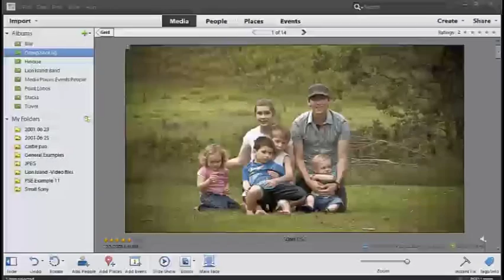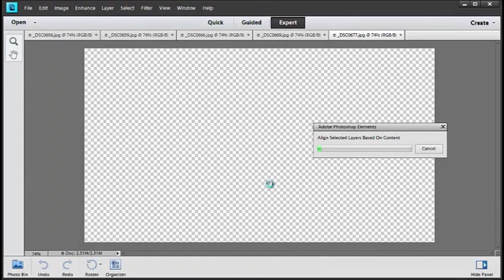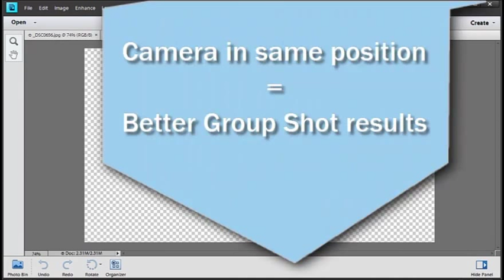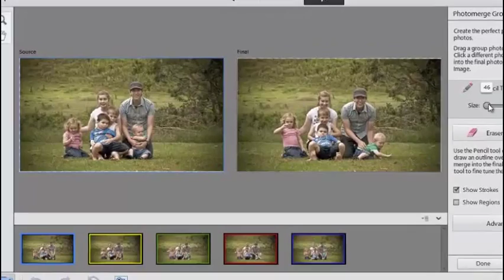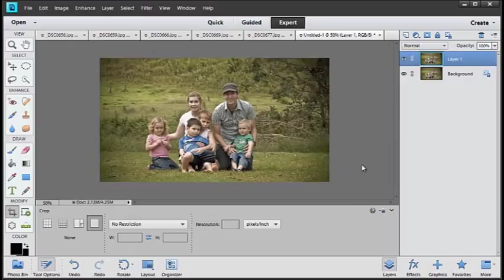Perfect Group Shots with Photoshop Elements 11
It happens all the time: You take several photos of a group of friends or family members, but there are closed eyes or funny expressions in each shot. Learn how to use Photomerge Group Shot to combine the best facial expressions and body language from a series of group shots to create a single perfect composite.